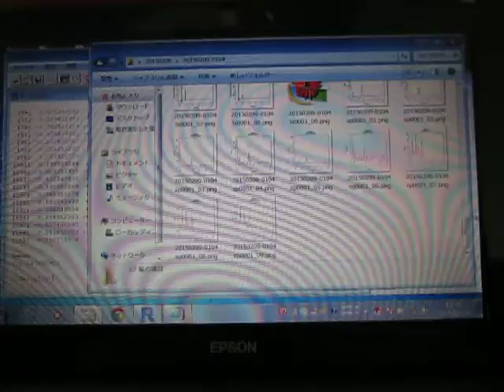超音波を利用した「表面弾性波の測定技術」 ultrasonic-labo